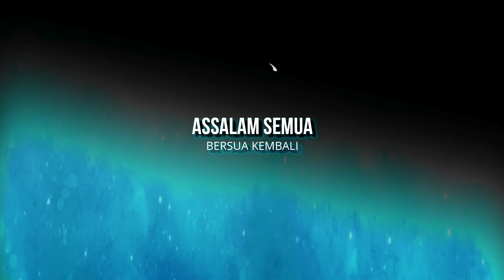eBOOK KLIKJER UNTUK DIJUAL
JIKA ANDA SEDANG TERCARI CARI
e BOOK PANDUAN DAN CARA UNTUK
MENDAPATKAN PENDAPATAN BARU @
TAMBAHAN, ANDA SEKARANG BERADA
DI HALAMAN YANG BETUL.

e BOOK INI DALAM BENTUK FORMAT
SOFTCOPY PDF BUKAN DALAM BENTUK
BUKU SEBENAR. HARAP MAKLUM

TONTON SAMPAI HABIS VC INI UNTUK
MENGETAHUI CARA CARANYA. SEMOGA
BERJAYA. TK

LINKS MENGIKUT JENAMA e BOOK
UNTUK MEMBELINYA